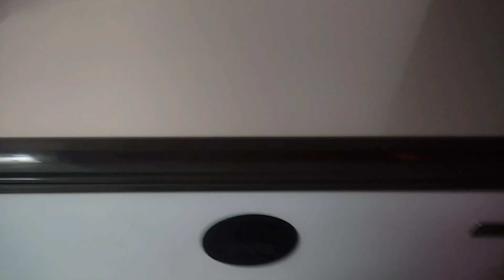ফ্রিজ পরিষ্কার করার সঠিক পদ্ধতি /🌟 Hwo to proper way to clean the Refrigerator and fridge/Bristy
ফ্রিজ পরিষ্কার
ফ্রিজ পরিষ্কার করার সঠিক পদ্ধতি।।